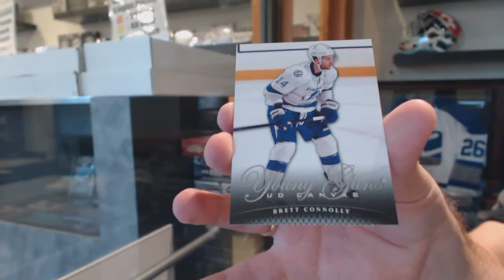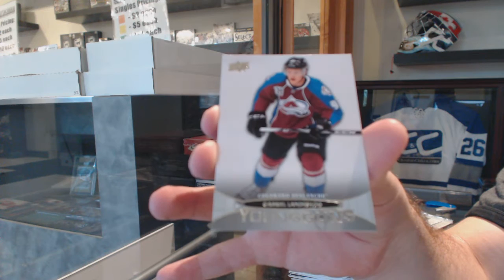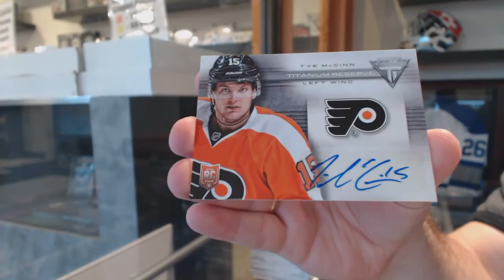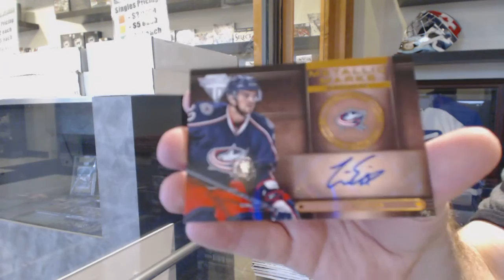11-12 UD Series 1 & 13-14 Panini Titanium Hockey Box Break - C&C GB #6106